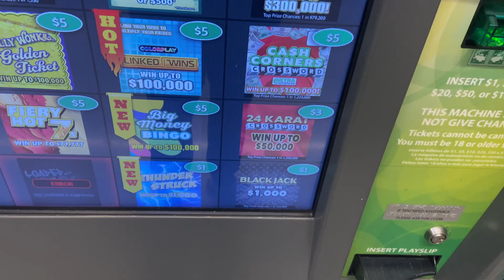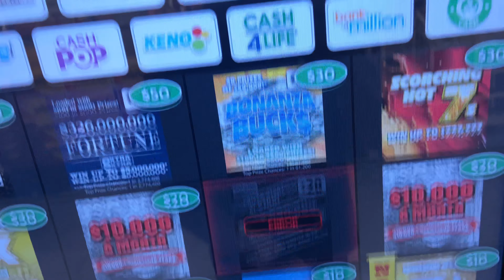How I got My Green card soo easily within 1 Month😱❤️ in usa |Gym Vlog